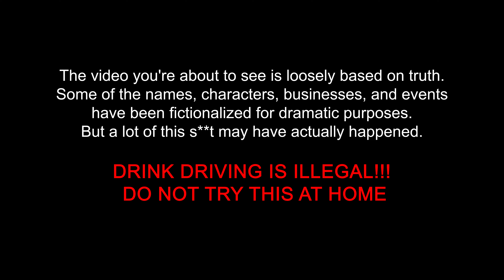LIT IN THE DRIVE THRU - Iced Tea Henny Bottle Drive Thru Prank PART 2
DON'T DRINK AND DRIVE! I was pretending to be drunk in the drive thru.

Shout out Poudii for the idea.